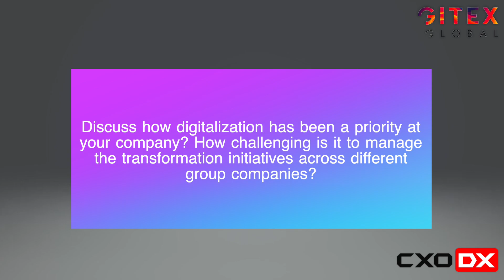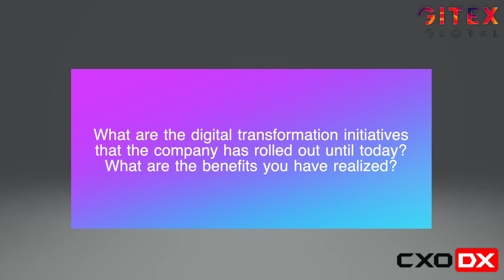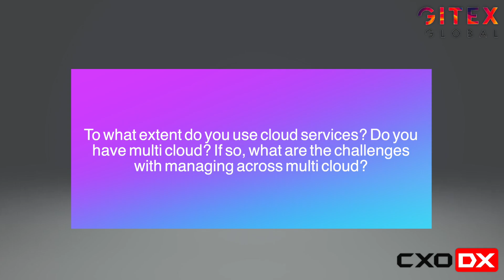Santhosh John Thomas, CIO, African + Eastern spoke to CXO DX